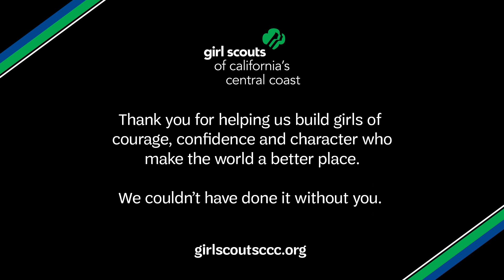Women of Distinction #2 - Crystal Evans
You might recognize this Woman of Distinction from one of our council’s cookie booth or Fall Product buyouts! Crystal Evans is a local Ventura County business owner of Conejo Awards in Thousand Oaks and Engraving Wizards in Simi Valley. She was born and raised in Simi Valley and is an alumni of California Lutheran University. Crystal is involved in various community organizations, serving as Secretary on Girl Scouts of California’s Central Coast Board of Directors, ambassador for the Thousand Oaks Police Charitable Foundation, ambassador for the Conejo Valley Chamber of Commerce, and leadership for the chamber’s Young Professionals group, Emerging Leaders. She was honored by the chamber as a 40 under Forty winner in 2017. Additionally, Crystal is an active Rotarian with the Rotary Club of Thousand Oaks and a board member for CLU’s Community Leaders Association. She loves the community, mentoring other young professionals, and supporting Girl Scouts! We are so grateful to have Crystal as part of our council, and are proud to announce her as one of our 2020 Women of Distinction!